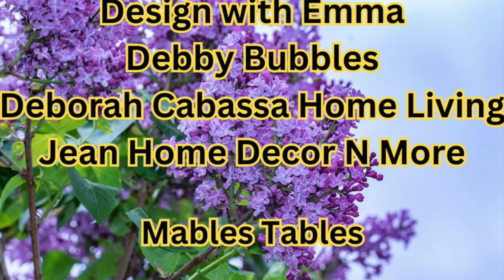Spring Style Coffee Table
Styling My Way 24, Spring Coffee Table, Home Decor, Spring Home Decorating, Home Decorating, How To Style A Spring Coffee Table, How To Decorate A Coffee Table For Spring, Spring Decorating Inspiration, Decorating with Jaizgreen

$Jazigreen7

With Me??